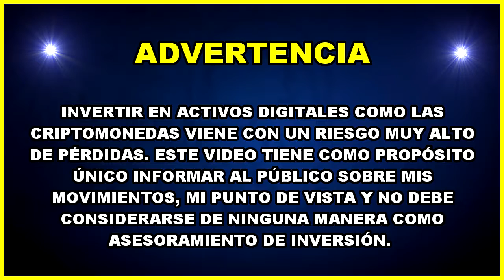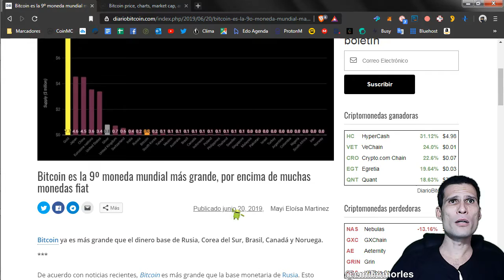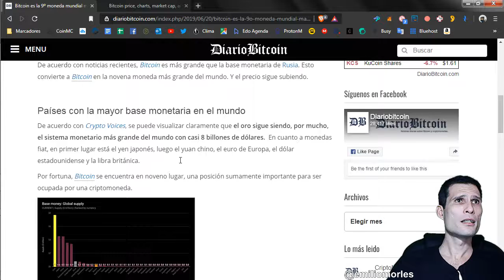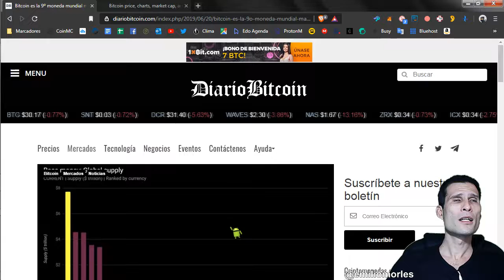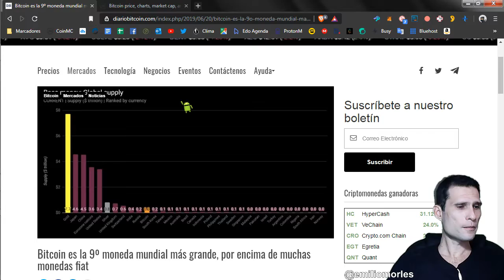BITCOIN entre las monedas más PODEROSAS DEL MUNDO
🔗 Enlaces de INTERÉS:

📙 Libro: Bitcoin y el fin de las monedas tradicionales: